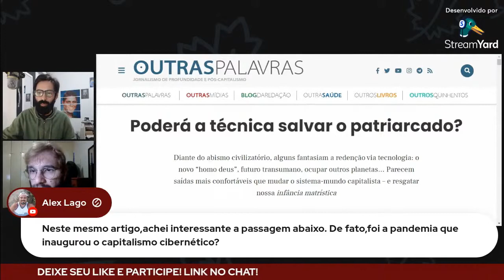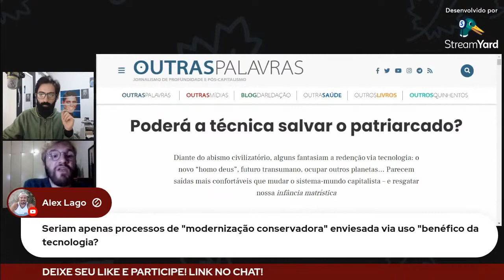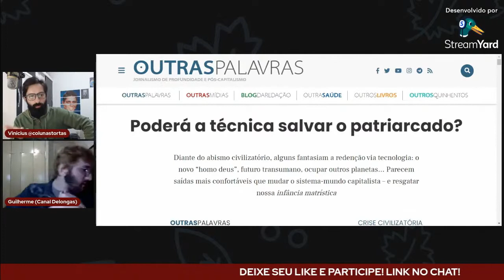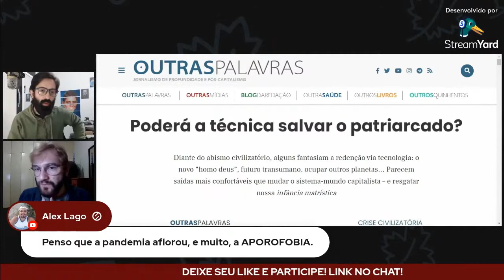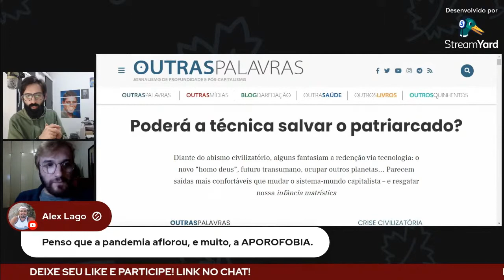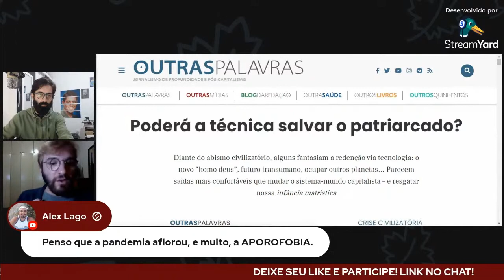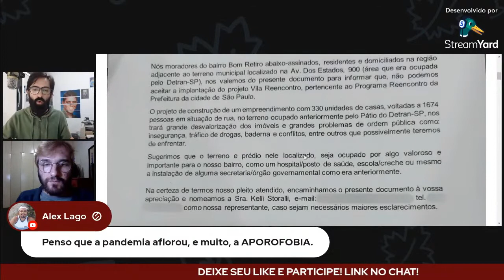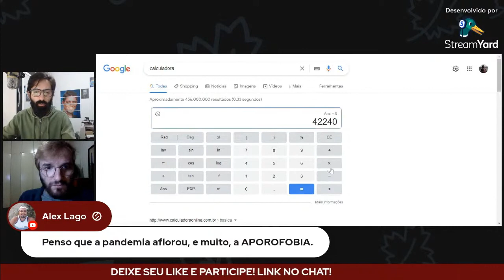A repulsa ao pobre e à pobreza: APOROFOBIA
Seja membro e tenha acesso a vídeos exclusivos.

Acesse nosso calendários de cursos sobre Foucault e análise do discurso

- Apoie o Colunas Tortas!